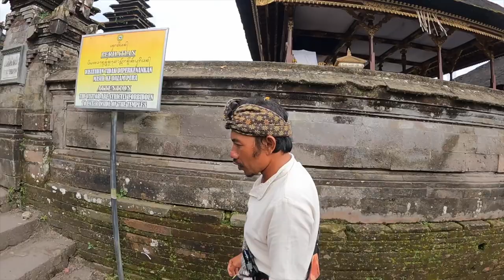Visiting The Largest Hindu Temple In Bali - Besakih Temple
Today I visit the largest temple in Bali - Pura Besakih, which is known as the mother of all temples in Bali. The entrance is 60k IDR for foreigners and free for locals. I recommend getting a guide as it will be difficult to make sense of all the building without context. Be aware that there is a lot of people trying to make you rent a sarong at the entrance, but this is included in the entrance price.

Support Me So I Can Create More Impactful Travel Content

Storyblock - Stock Videos:

Gears I use 📸 :
Sony A6400
Gopro Hero 9
Macbook Air M1
External SSD

☕️ If you find this video useful, you can thanks me getting me a coffee

Bali Besakih Temple is the biggest Hindu temple in Bali which the local people call Pura Besakih. It owns beautiful view from the top of temple area where we can see the wide nature panorama until to the ocean so that way this temple is many visited by tourists from all over the world. Besakih Temple is located in Besakih countryside, Rendang sub district, Karangasem regency, east part of the island. It is located in southwest side bevel of mount Agung, the biggest mounts in Bali. It is because pursuant to Agung Mount confidence is holiest and highest mount in Bali Island.

Bali’s “mother temple”, Besakih temple, is over 900 metres up the slopes of Gunung Agung. It has been regarded as a holy place since pre-historic times in Bali. The first recorded mention of its existence is from an inscription that dates from 1007 A.D. Since the Gelgel dynasty of the fifteenth century it has been regarded as a central, holy temple for the entire island.
All the allegiances of the Balinese people come together at Besakih. Each regency has its own temple within the over-all compound, as do each of the caste groups. There is a total of 18 separate sanctuaries. The three main temples are : Pura Penataran Agung, Dedicated to Sang Hyang Widi Wasa : Pura Kiduling Kreteg, dedicated to Brahma; and Pura Batu Madeg, dedicated to Wisnu.
To the Balinese a visit to the temple sanctuaries at Besakih temple is a special pilgrimage. Each temple has its own odalan, or anniversary celebration, and on the full moon of the Balinese month “Kedasa” the entire compound of Besakih celebrates the visit of the gods, with an enormous throng of visiting pilgrims.